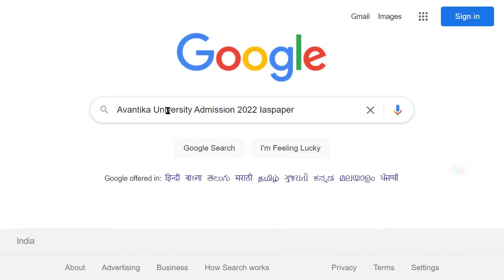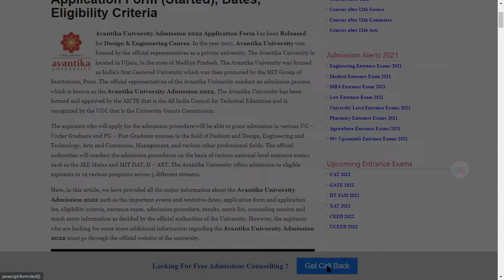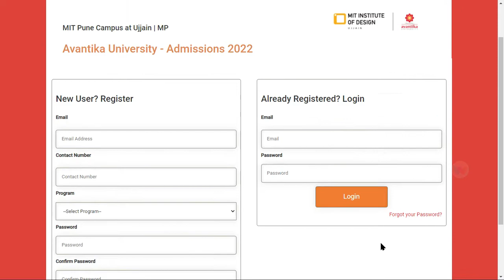Avantika University Application Form (Started) - How to Fill Avantika University Application Form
Avantika University Admission 2022 Application Form has been Released for Design & Engineering Course. In the year 2017, Avantika University was formed by the official representatives as a private university.